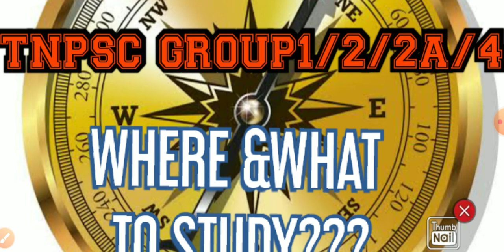Where and what to study?